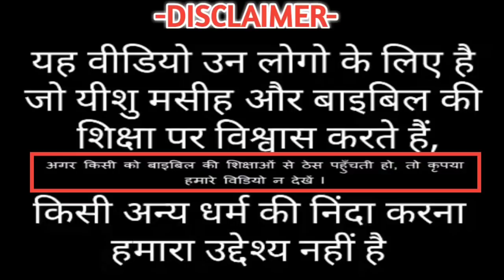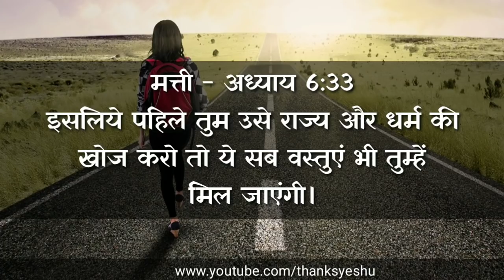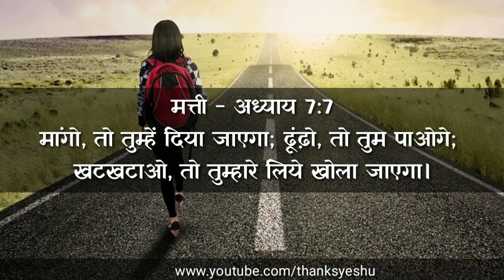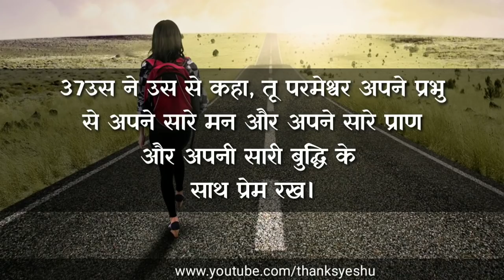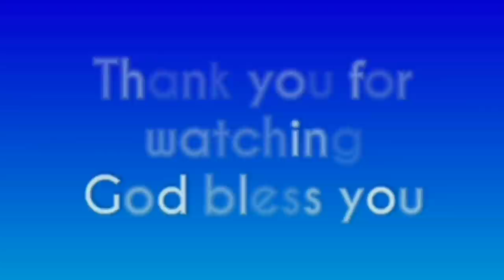घर से निकलने से पहले 5 वचन जरूर पढ़े5 |words must be read before leaving home in Hindi